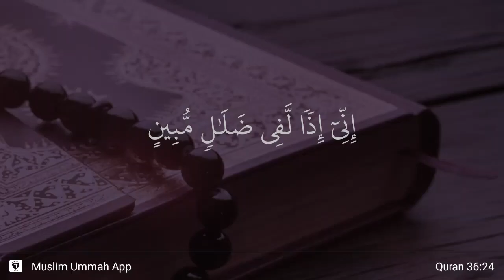Ya Sin ayat 24